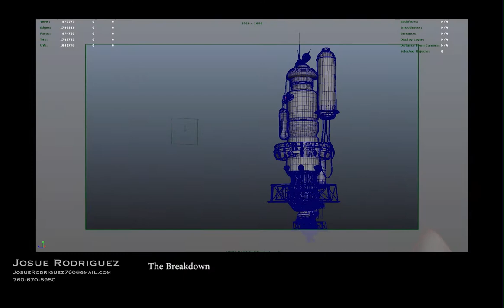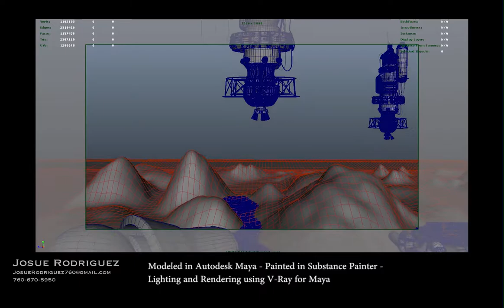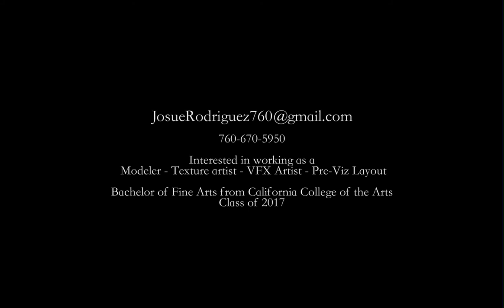Josue Rodriguez Demo Reel 2017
Here is a showcase of the work that i created during my last year of school.  Let me know what you think.